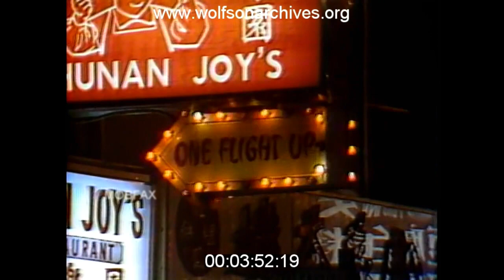NYC Chinatown Wars: Triads & Tongs (1989)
ABC7 Eyewitness News- NYC: The Chinatown Wars - Triads & Tongs (1989)

Credit:
Louis Wolfson Media History Center, newstape PLG18511.